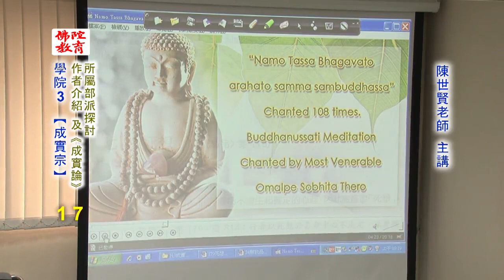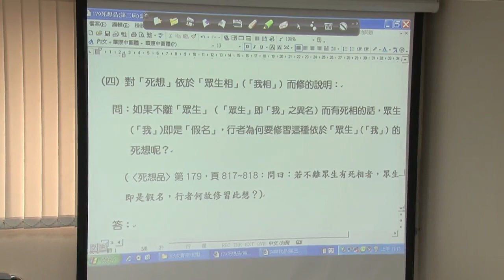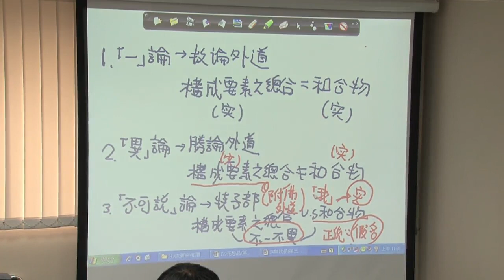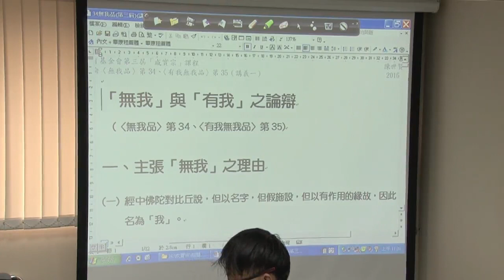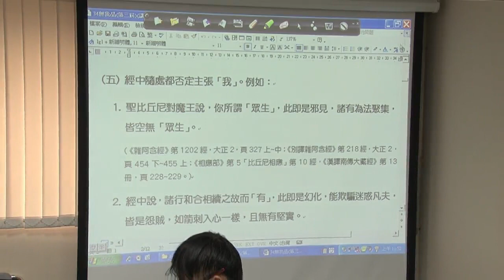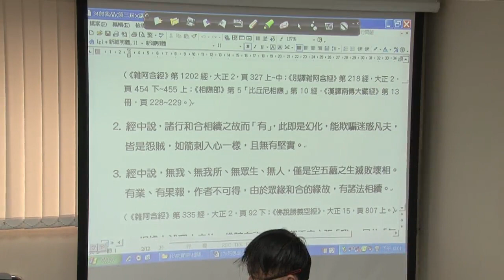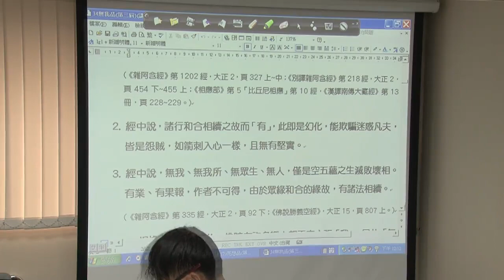作者介紹及成實論所屬部派探討--第017集/陳世賢居士主講